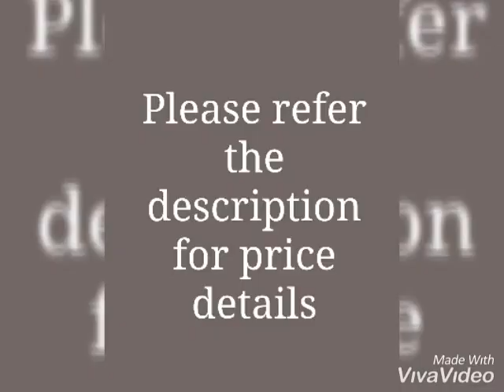Kasavu Fancy Ravishing Cotton Sarees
Fabric: Saree - Cotton, Blouse - Cotton
Size: Saree Length - 5.5 Mtr, Blouse Length - 0.8 Mtr
Description: Variable (Check For Product Details)
Work: Zari Work